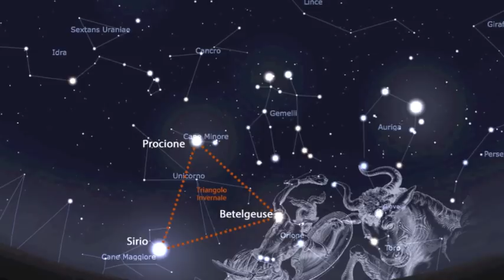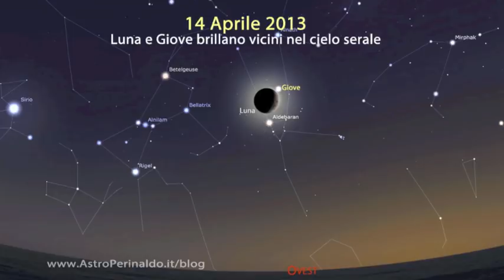Il Cielo di Aprile 2013: pianeti, stelle cadenti, costellazioni ed eventi celesti.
per la guida completa e le cartine celesti da stampare.

COSTELLAZIONI
In Aprile le costellazioni primaverili saranno ben visibili in prima serata. La luminosa stella Arturo dominerà il panorama celeste ad oriente mentre ad Ovest le stelle invernali scompariranno dietro l'orizzonte.
PIANETI
Saranno ben visibili Giove e Saturno